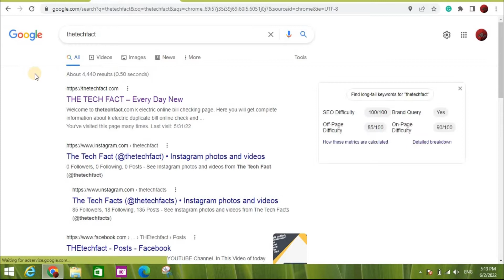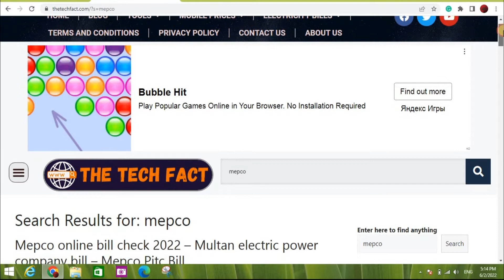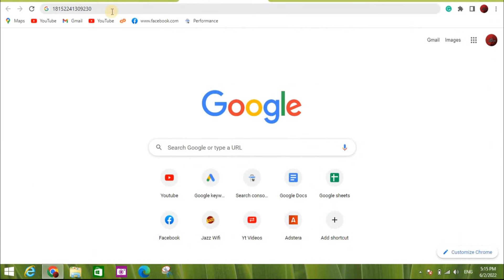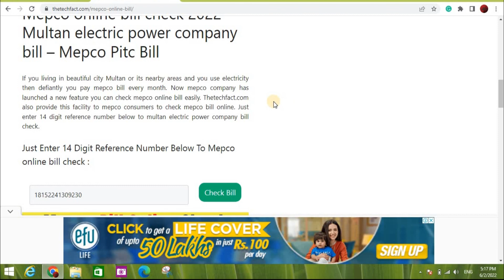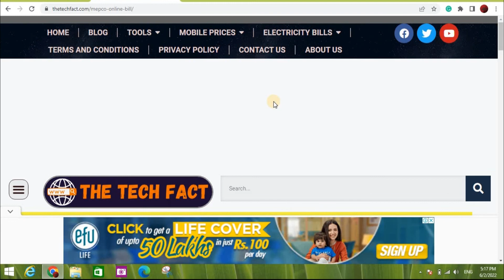Multan electric power company bill - mepco online bill check - electricity bill mepco - pitc mepco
Multan electric power company bill - mepco online bill check - electricity bill mepco - pitc mepco. So, you want to check mepco consumer bill or want to get mepco duplicate bill ? If yes, then you just need to watch this video complete to get your electricity bill mepco or bijli bill mepco.

Read These Texts If you not want to watch video :

Hello, welcome to technical tuition youtube channel in this video i am gonna show you how to check mepco online bill or mepco bill online. So, let's start this intersting video.

So, first of all you should have your mepco reference number to check mepco bill online so if you not know about mepco reference number then i would like to tell you mapco bill reference number is located on top left corner of your mepco duplicate bill.

Now, i hope you have finded your wapda mepco bill reference number now you can check mepco online consumer bill easily. So, just search on google about thetechfact.com and open this website. Then find mepco bill in the menu bar or search for mepco bill in search bar.

After, this just read the  wapda bill online check mepco post. So, in the post after 1 paragraph you will find a online check bill mepco box. Now, you need to enter your multan electric power company bill reference number to check your bill.

Enter you 14 digit rerference number in the electricity bill mepco online box and get your duplicate mepco bill. After this click on check bill button and you will see your mepco web bill. Now, you can save mepco bill as pdf or your can print mepco bill online.

It's depend on you just select what you want and click on save button. So, your bill will be saved or printed...
I hope you have understand it calerly how to check mepco bill online.

Cover Topics :
mepco bill online
mepco bill check karne ka tarika
mepco bill check
mepco bill online 2022
mepco bill online check 2022
mepco bill online check karne ka tarika
mepco bill july 2022
mepco online bill check
mepco duplicate bill
mepco bill online
mepco bill check
mepco duplicate bill
mepco bill
mepco online bill
multan electric power company
mepco bill check online
mepco bill online check
mepco online bill 2022
mepco bill check
mepco online
mepco consumer bill
mepcobill
mepco duplicate bill
online mepco bill check
electricity bill mepco
mepco online bill july 2022
wapda bill mepco
mepco bill august 2022
bill check mepco
mepco online consumer bill
mepco web bill
wapda bill online check mepco
mepcoonlinebill
mepco e bill
mepco bill june 2022